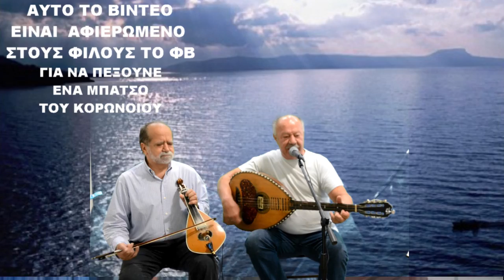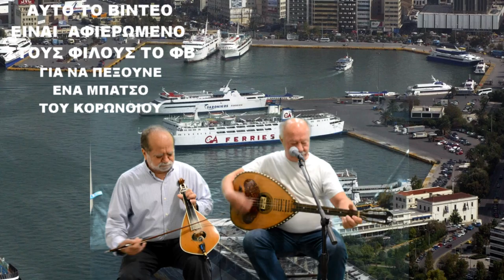ΕΝΑ ΒΙΝΤΕΟ ΕΝΑΝΤΙΑ ΤΗΣ ΜΑΣΚΑΣ ΤΟΥ ΚΟΡΩΝΟΙΟΥελαβαν μέρος Μαν κλάδος Ηλ Νικηφοράκης & ο Στελιανος